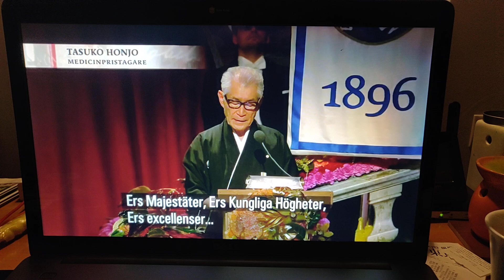Nobel Prize 2018 Nobelspeech of profesor Tasuko Honjo